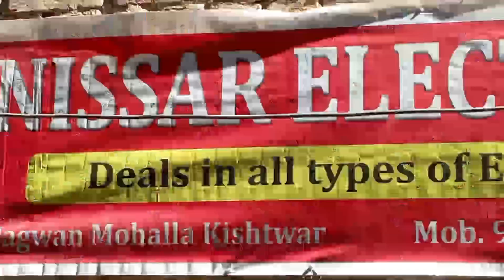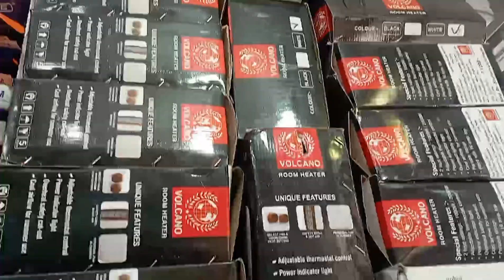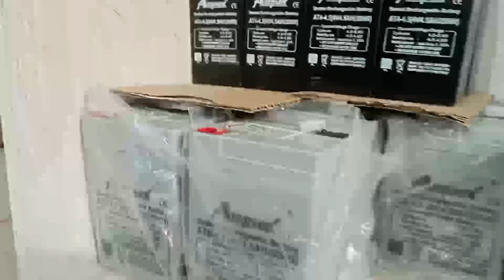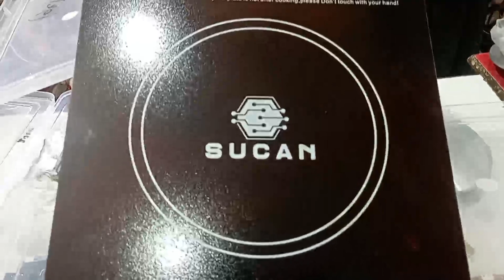NISSAR ELECTRONICS ...6006499862 Address Bagwan mohallaBus Stand Kishtwar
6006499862 Address Bagwan mohallaBus Stand Kishtwar